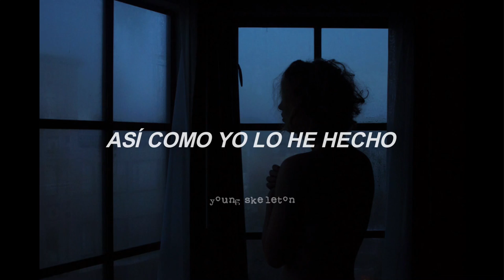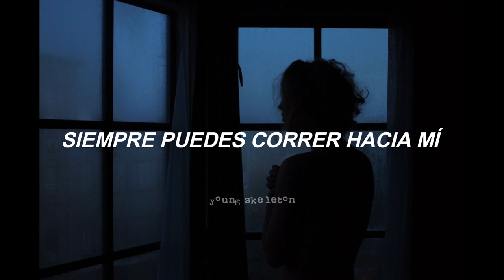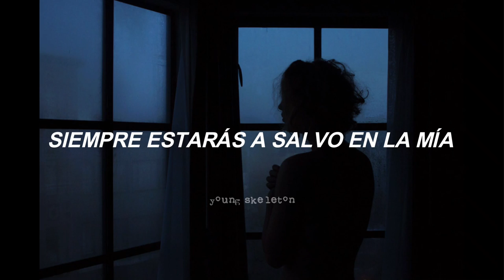Queens Of The Stone Age - Fortress (subtitulada al español)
Este vídeo fue un pedido, espero te guste mucho8")

Queens Of The Stone Age - Fortress
Villans (2017)

All rights deserved to Queens Of The Stone Age, this is just a translation to spanish.

Letra:

Your heart is like a fortress
You keep your feelings locked away
Is it easier?
Does it make you feel safe?

You wander through the darkness
Of wilderness behind your eyes
I know you’re afraid
But you gotta move on

Every fortress falls
It is not the end
It ain't if you fall
But how you rise that says
Who you really are
So get up and come through
If ever your fortress caves
You're always safe

I believe I know you
Yet, I don't truly know myself
I pray you won't feel as alone as I have felt

I don't want to fail you so
I tell you the awful truth
Everyone faces darkness on their own
As I have done, so will you

Every fortress falls
So get up and go through
You're always safe in mine

The Earth spins 'round the sun
And behold
Everything happens
Every night falls prey to sunrise

If your fortress is under siege
You can always run to me
You can always run

Come on through
Come on through